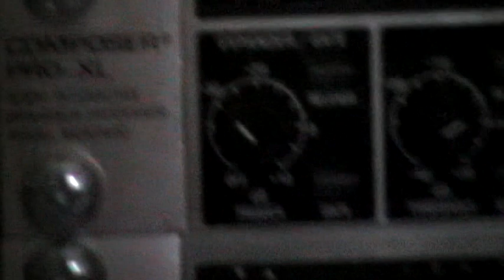uncommentary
Gutta mangia e mette a posto i cd originali e il pizza lo disturba e lo distrae con le sue movenze sinuose